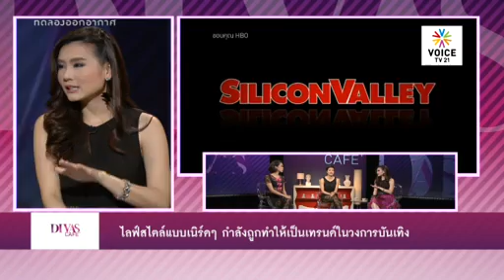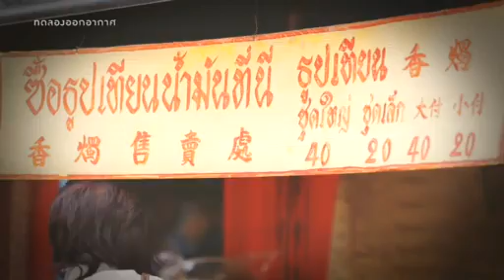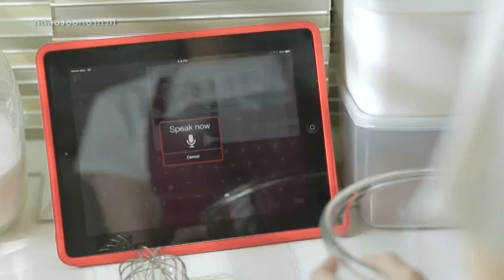ประชาธิปัตย์ หรือ รัฏฐาธิปัตย์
รายการ Divas Cafe ประจำวันที่ 8 เมษายน 2557

การประกาศตัว ตั้งตนเป็นรัฏฐาธิปัตย์ของกระบวนการต้านประชาธิปไตยจะเกิดขึ้นจริงหรือไม่ ฝ่ายสนับสนุนประชาธิปไตยจะตั้งรับอย่างไร ทำไมต้องรัฏฐาธิปัตย์ ร่วมวิเคราะห์ที่มาและความน่าจะเป็นกับดีว่าส์

การนำเสนอภาพลักษณ์ในมิติแฟชั่นที่อยู่เหนือขอบเขตของโลกแห่งความเป็นจริง ความย้อนแย้งของความไม่สมบูรณ์แบบกับความงามในอุดมคติกับกรณีของ เอ็มมา วัตสัน

แต่ก่อนไลฟ์สไตล์แบบเนิร์ดๆ ถูกมองว่าเชย แต่ในยุคเทคโนโลยีรุ่งเรืองสิ่งเหล่านี้กลับกลายเป็นเทรนด์ที่วงการบันเทิงให้ความสนใจ โดยได้ทำภาพยนตร์และซีรีส์ออกมามากมาย และเรื่องล่าสุดก็คือ Silicon Valley เปิดโปงและล้อเลียนชีวิตคนในวงการเทคโนโลยี ทางช่อง HBO